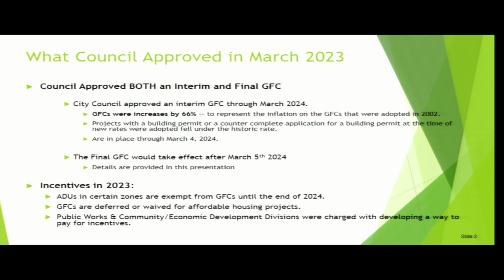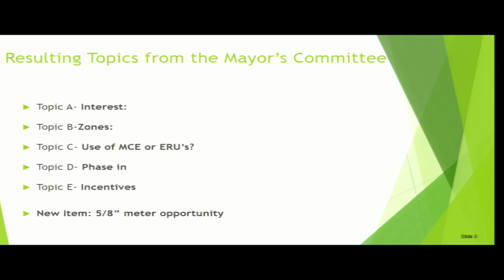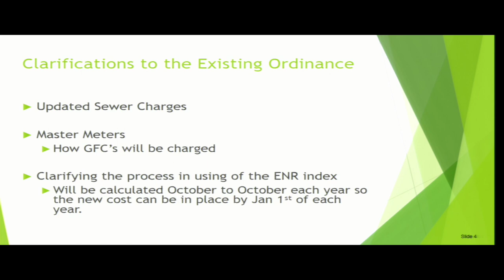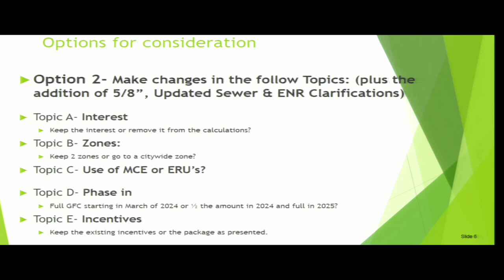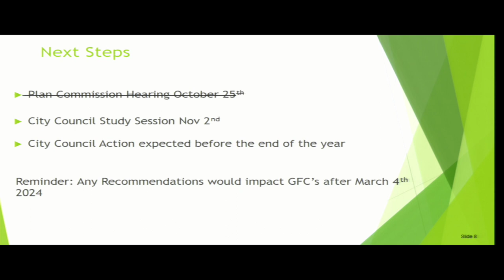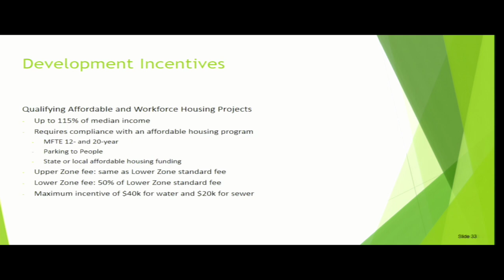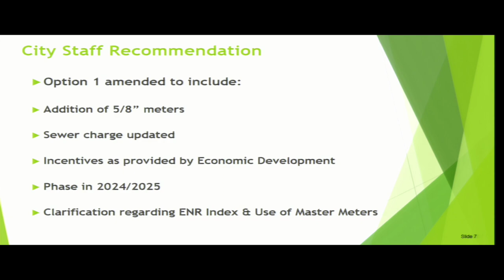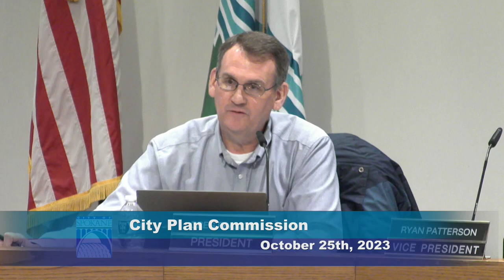October 24th, 2023 Plan Commission Meeting